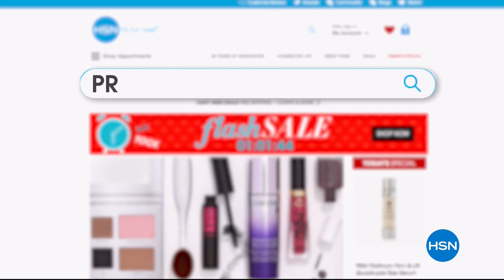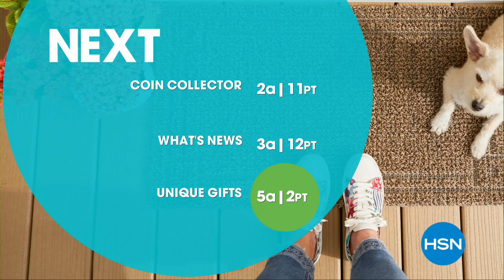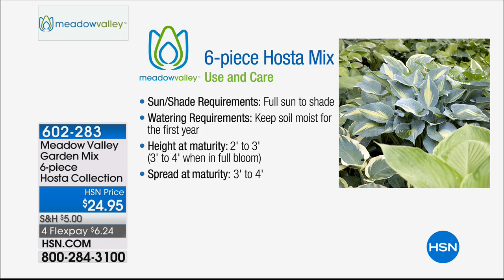Meadow Valley Garden Mix 6piece Hosta Collection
Get ready for an eruption of summertime color when you plant this Hosta collection in your garden. Slender, pleated leaves and spiked flowers ...